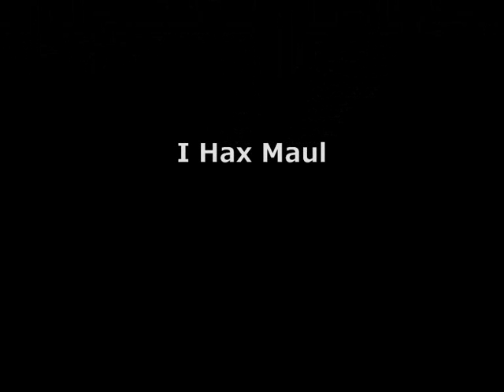PK3 PWN N K0 - PK VIDEO 3 :::: Trailer / G Maul / DDS / MSB [HQ]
No1s Perfect range of ish ishybadboy foe Final Elite
rs elvewatford
rs elvewatford
1 Pure Devil, Evilsexc, Dizzy Mauler, I Shonomercy, E4t F0od Nub, Im Easy Xp, Iminsan3, Pure insan3, and Xoxofuryxoxo.
6th outlaw i meleed i ultimate strength hybrid barrage blitz burst 99 range mage krazyfaken finnald party hat phat set rich staker best runescaper runescape 100m 100B 1b 99 magic party best drop party 99 range 99 str 99 def 99 atack TANKER pk vid purple p-hat yellow p-hat green blue p-hat white p-hat banned runescape acount permantly banned back last chans appeal declined 99 summoning steel titan obsidian golem titans lava titan